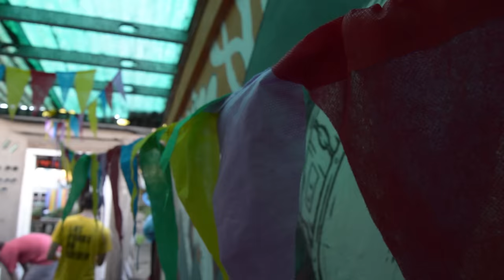ÉSTA SEMANA en el LENGUE LENGUE - Enero #01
Los invitamos a participar de las primera semana de actividades 2016 en Lengue Lengue.

MIERCOLES/6  - TIKAIBARA
JUEVES/7    -  LA VENTOLERA
VIERNES/8  - SANTIAGO CASTILLO
SABADO/9  - ADRIAN BERRA

18 de Julio 1032 - Maldonado - Uruguay